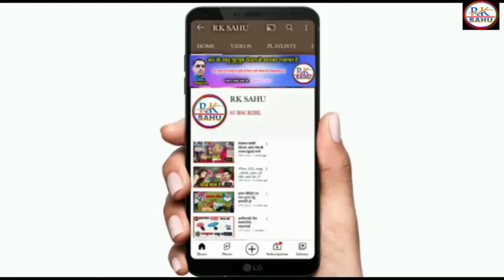लहर लहर लहरागे बाबा के झंडा Pikku gwala new panthi geet CG panthi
song,,l       Lahar Lahar Laharage Baba ke Jhanda
Singar,,l      Pikku Gwala
fimale singer,, ।
Lyrics,,।         Pikku Gwala
Ricording।  Hariom Studio Kawardha CG
music,,।        Hariom studio Kawardha CG
 Video Editing।          Aaryan As As
Language।    Chhattisgarhi
Genral।           Original
Camra।           Sandip Bharti
kalakar।         Hempratap khande & Nimu

Chhattigarhi Suva Geet CG new panthi Geet CG new hd video 4k video Chhattigarhi full hd vedio new hindi song Chhattigarhi lok geet new cg geet sangit cg folk song CG new said song romantic CG new all tik tok 2021 song commandy new video Chhattigarhi bewafa song virah geet all album song CG new song Sunil Soni alka chandrakar Champa nisad anurag sarma Anuj sarma aaru sahu kisan sen Poonam sahu dilip ray sasi rangila sarla gandharw muskan sahu syam kuteliha kartik sahu kamni sahu gofe lal gendle rajju manchala rites manchala gore lal barman chhaya chandrakar anupama misra Santos kurre nilkamal vaisdaw dilip sadangi dukalu yadaw siw Kumar tiwari premanand Chauhan Sima kausik nitin Dube bhol hua Diwana Ravi josi kailash sahu Raju sahu pikku gwala gauri kasyap krisna kaurai tijan Patel payal rajput anikriti Chauhan man kuraisi risiraj panday silpa netes commadiyan budduram tondare Karan Kiran new Chhattigarhi Geet video song audio song new hd video song new song ,,,

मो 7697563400